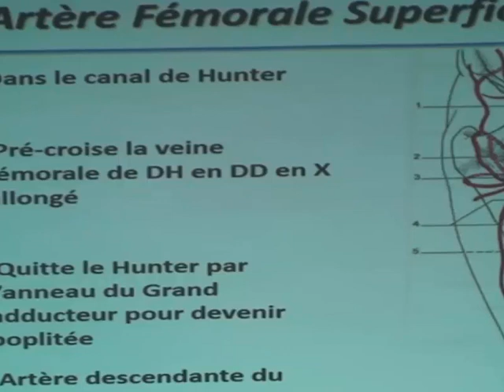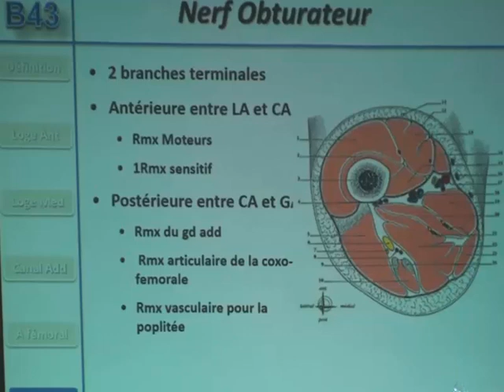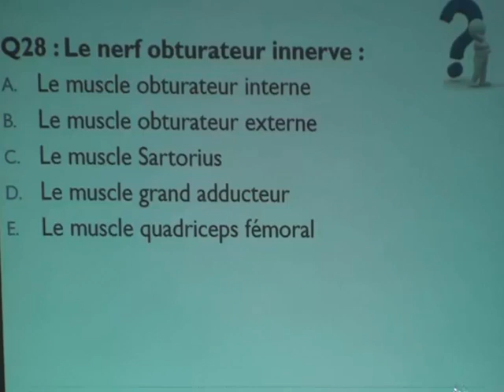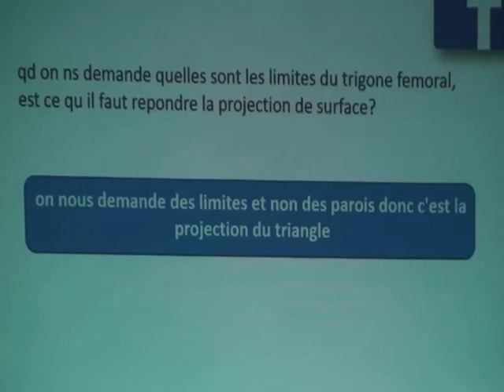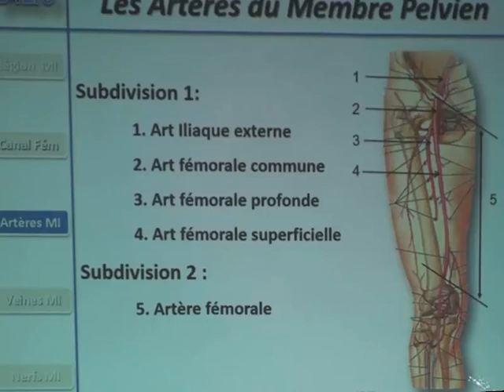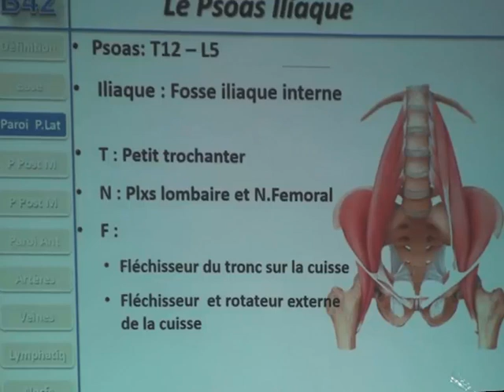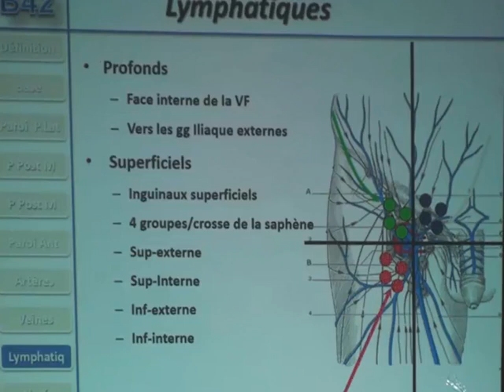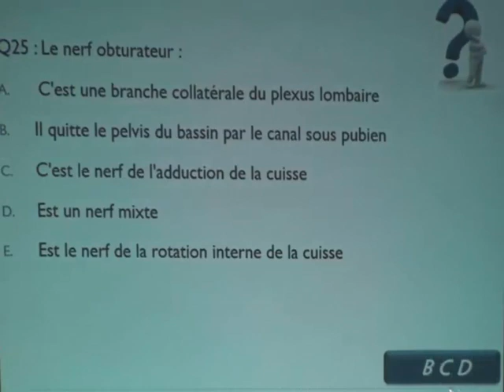ANATOMIE DE LA RÉGION FÉMORALE ANTÉRIEURE